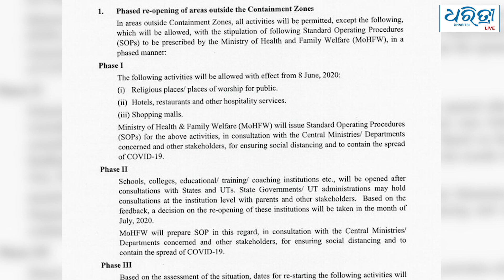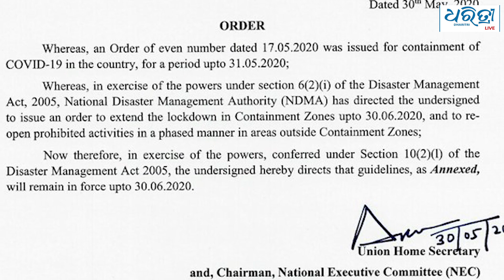ଅନ୍‌ଲକ୍-୧- କ’ଣ ଖୋଲା ରହିବ, କ’ଣ ବନ୍ଦ?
ସାରା ଦେଶରେ ଲାଗୁ ହୋଇଥିବା ଚତୁର୍ଥ ପର୍ଯ୍ୟାୟ ଲକଡାଉନ ଆଜି ଶେଷ ହେଉଥିବା ବେଳେ ପଞ୍ଚମ ପର୍ଯ୍ୟାୟ ଲକଡାଉନ କେବଳ ନିଷିଦ୍ଧାଞ୍ଚଳରେ ଜୁନ୍ ୩୦ ପର୍ଯ୍ୟନ୍ତ ବଳବତ୍ତର ରହିବ ବୋଲି କେନ୍ଦ୍ର ସରକାରଙ୍କ ପକ୍ଷରୁ ଗତକାଲି ଘୋଷଣା କରାଯାଇଛି ।